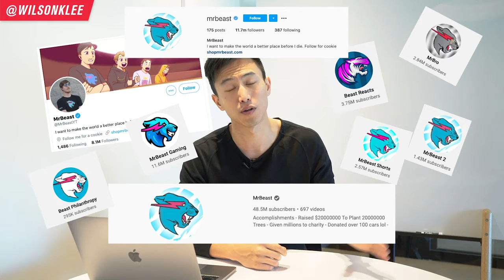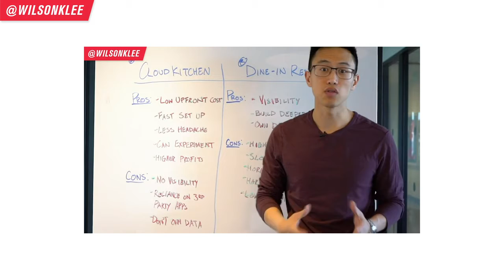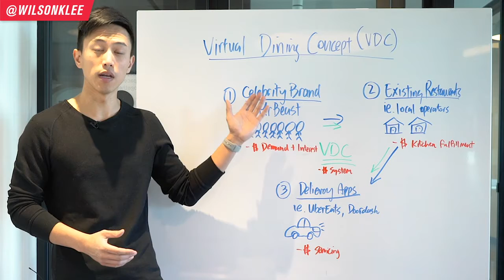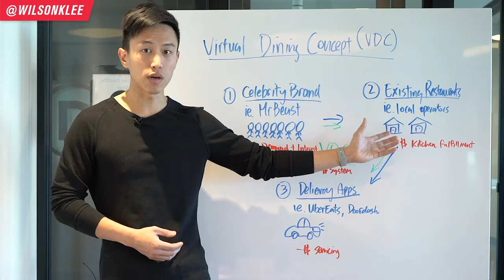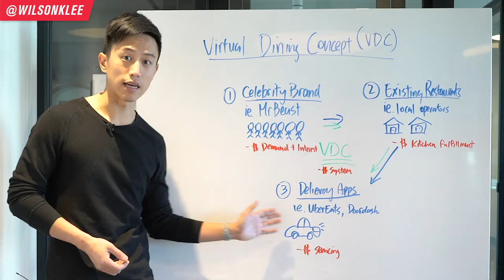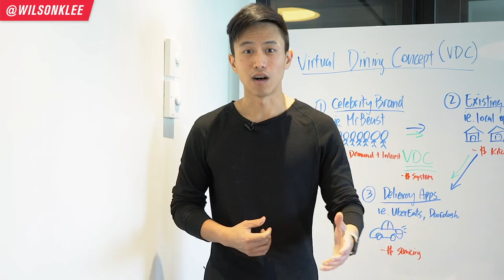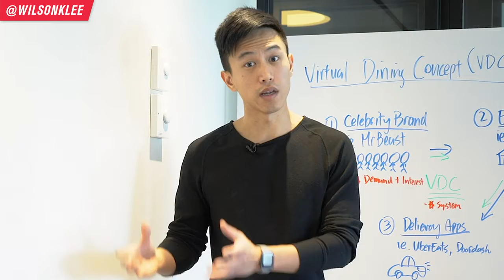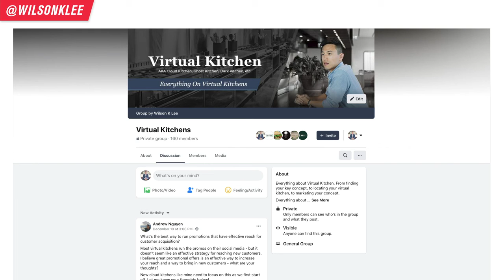😱😱How Mr Beast Started 300 Burger Restaurants OVERNIGHT Superfood😱😱